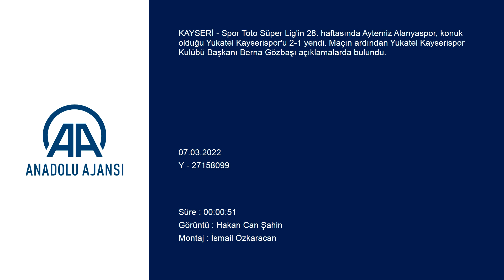Berna Gözbaşı: "Hakem takdir haklarını hep Alanyaspor'dan yana kullandı"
GÖRÜNTÜ DÖKÜMÜ :
- Yukatel Kayserispor Kulübü Başkanı Berna  Gözbaşı'nın konuşması KAYSERİ - Spor Toto Süper Lig'in 28. haftasında Aytemiz Alanyaspor, konuk olduğu Yukatel Kayserispor'u 2-1 yendi. Maçın ardından Yukatel Kayserispor Kulübü Başkanı Berna Gözbaşı açıklamalarda bulundu.